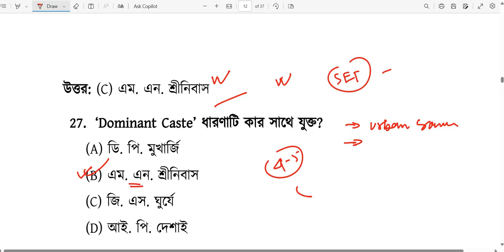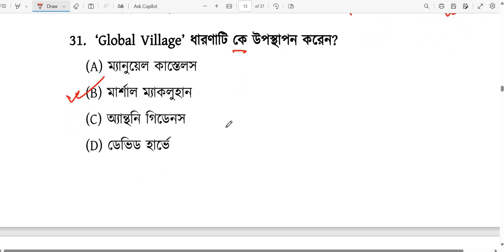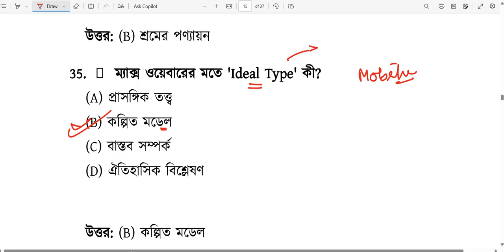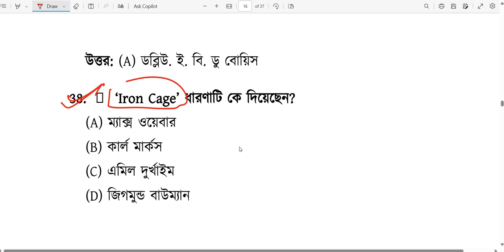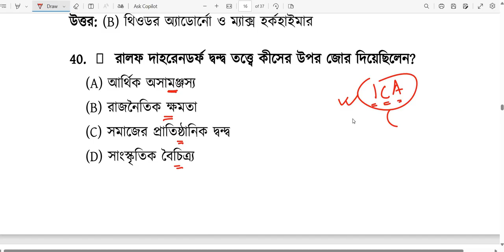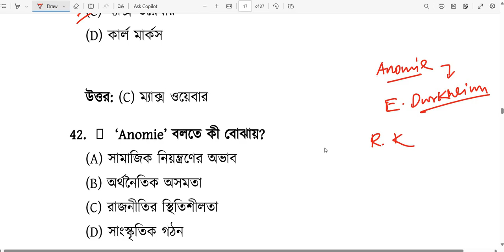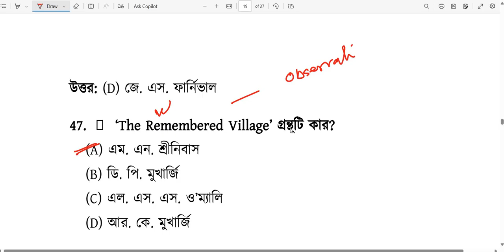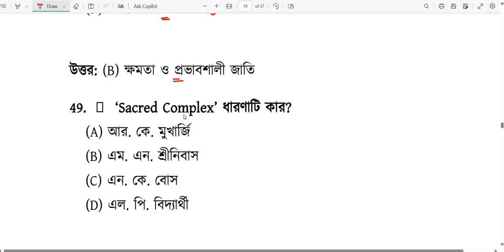TARGET WBSET Examination || SOCIOLOGY || 26-50 MCQ Discussion || Part-2